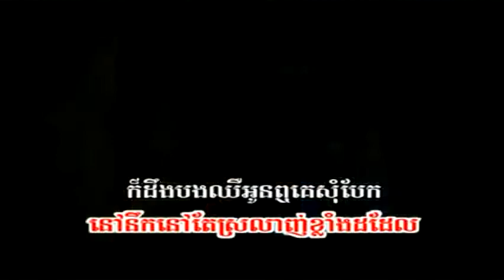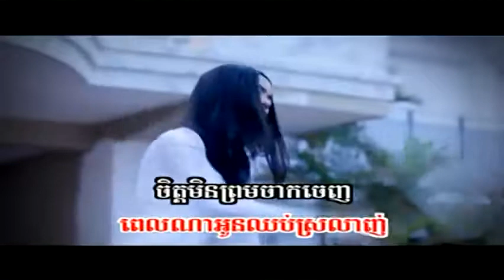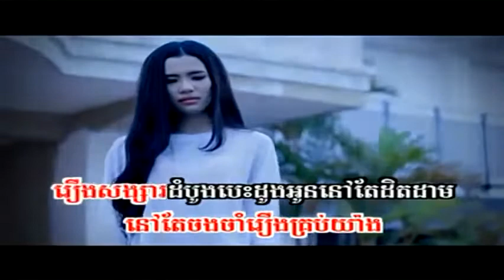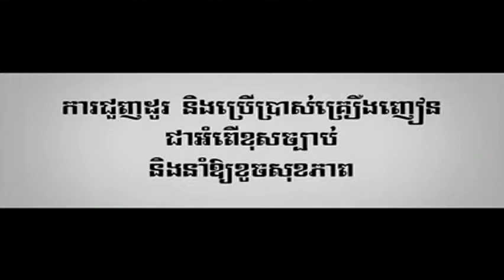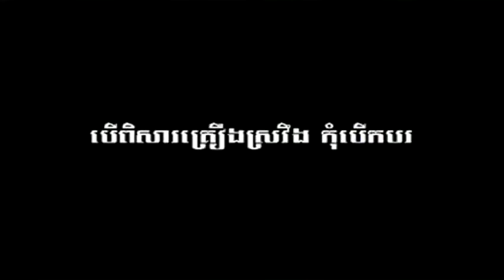Pel Na Oun Chub Nerk Bong ▶ Monika SD VCD Vol 134